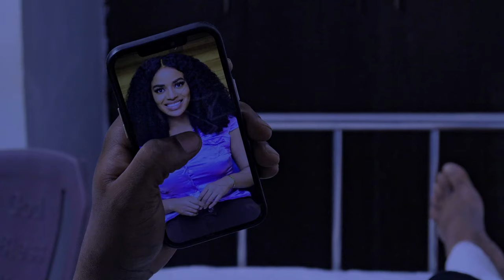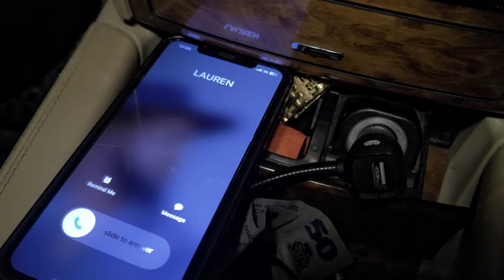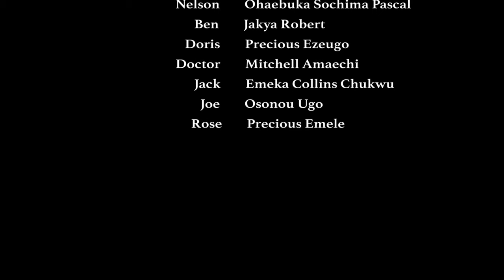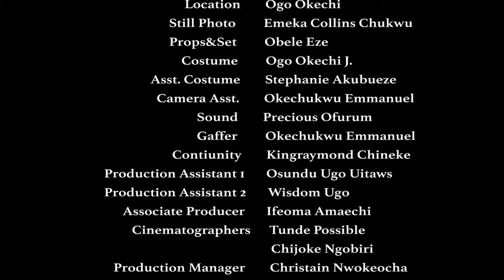You Will Never Give Up On God After Watching Dis Powerful Prayerful Movie About Gods Grace-NEW MOVIE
Mike is bedridden due to a terrible car accident; his wife Lauren finds succor in the arms of his best friend Nelson. Watch and see how the drama unfolds.

FirstClassTV#nigerianmovies#CANADA#JAMAICA#USA#UK#TRINIDADANDTOBAGO#africannigerianlatestmovies#ruthkadiri247#mauricesamtv